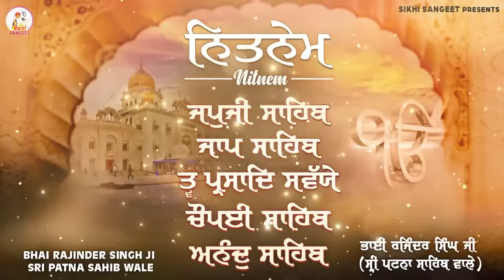Nitnem Sahib Full Path ● Morning Five Bania | Nitnem Sahib Path in Sweet Voice | Panj Bania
japji sahib
rehras sahib
sukhmani sahib
chaupai sahib
japji sahib da path
dukh bhanjani sahib
sukhmani sahib da path
nitnem sahib full path
japji sahib fast
rehras sahib path full